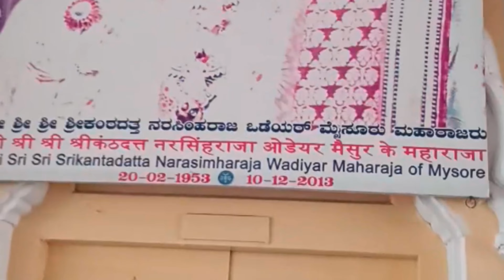mysore palace ll 2nd most visited place in India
Discover the enchanting beauty of the Mysore Palace, the most visited palace in India after the iconic Taj Mahal! In this video, we take you on a captivating journey through the grandeur and architectural marvels of Mysore Palace, showcasing its rich history, stunning interiors, and vibrant cultural significance. Join us as we explore the fascinating stories behind this magnificent landmark, which attracts millions of tourists each year. Whether you’re planning a visit or simply want to learn more about this historical gem, this video is your ultimate guide to understanding why Mysore Palace deserves a spot on your travel itinerary.

Welcome to the enchanting world of the Mysore Palace, the second most visited palace in India, right after the iconic Taj Mahal.
mysore palace
mysore palace | india's largest palace | kannada | vlog | rammi explain
mysore palace light show video.
mysore palace trip
mysore palace in telugu
mysore palace vlog in telugu
mysuru palace

Nestled in the heart of Karnataka, this architectural marvel attracts millions of tourists each year, showcasing the rich heritage and grandeur of the Wodeyar dynasty.

With its stunning Indo-Saracenic style, intricate carvings, and vibrant stained glass, Mysore Palace is a feast for the eyes. The palace complex is adorned with breathtaking gardens and captivating sculptures, making it a perfect blend of history and beauty.

Every Sunday evening, the palace sparkles with a dazzling display of lights, illuminating the night sky and drawing even more visitors. Whether you're exploring its lavish rooms or learning about its fascinating history, the Mysore Palace offers an unforgettable experience.

So, if you're planning a trip to India, make sure to add Mysore Palace to your itinerary. It truly is a jewel in the crown of Indian heritage.

Musi used in this video

Musician: Xuxiao